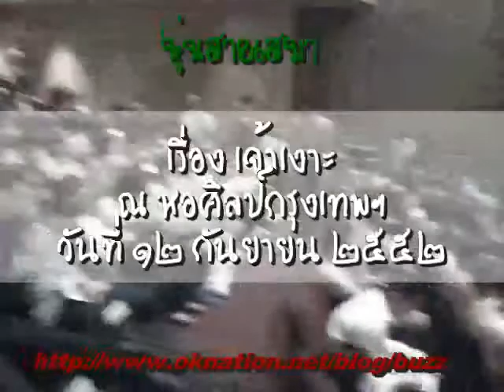หุ่นสาย เรื่องเจ้าเงาะ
เจ้าเงาะ ผลงานหุ่นสายไทย ศิลปะแห่งความอ่อนช้อย